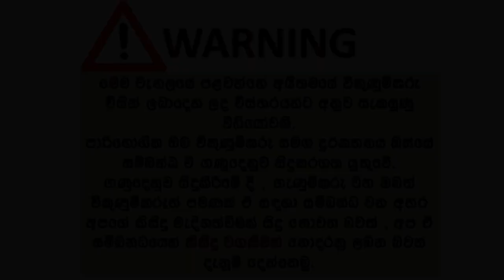ikmn lk wahana | vehicle for sale in srilanka| Vahana sale srilanka